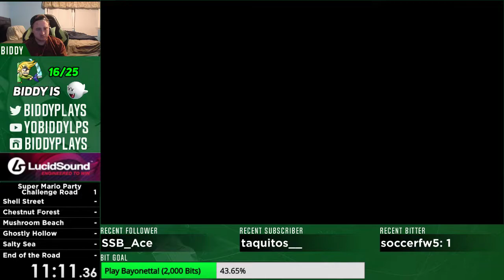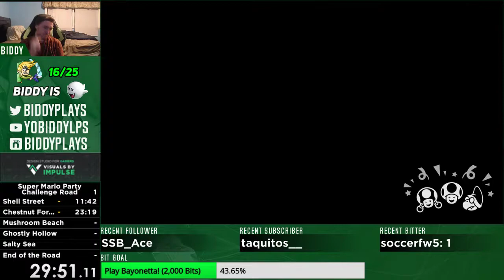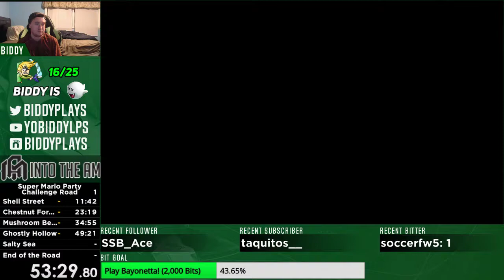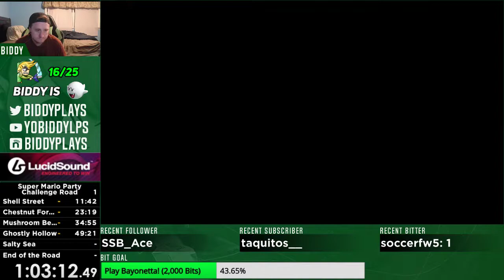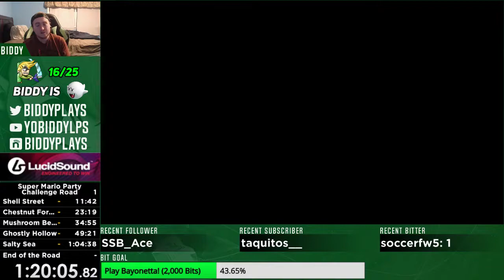Super Mario Party Challenge Road (Normal) PB #1 - 1:21:45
My 1st Run & PB of Super Mario Party's Challenge Mode! Kinda fun to run for me. Not too long and not too short. Just a matter of not messing up simple stuff lol. Expect more of these!

♦ Check me out on Twitch to watch me live stream at various times, with viewers, friends, and others

- YoBiddyLPs ☮